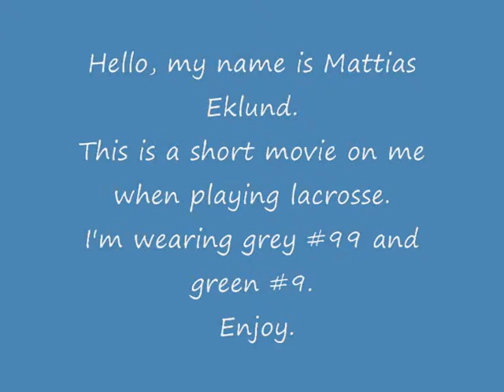Mattias Eklund LaCrosse